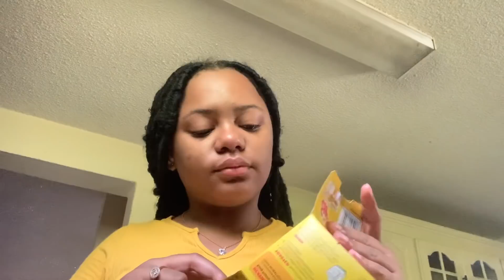VLOGMAS WEEK TWO 🎄❤️ | Christmas Decor + New Salon! + Life as a dog mom